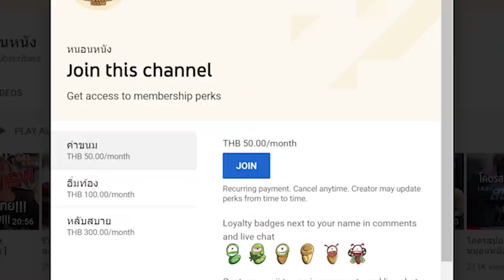ความรู้สึกหลังดู เสียดาย 2020 | ควรดูหรือไม่ ? [ หนอนหนังติดเรท ]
ละครออนไลน์เรื่องเสียดาย ดูได้บนแอป iQIYI และเว็บ iQ.com เท่านั้น

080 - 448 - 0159